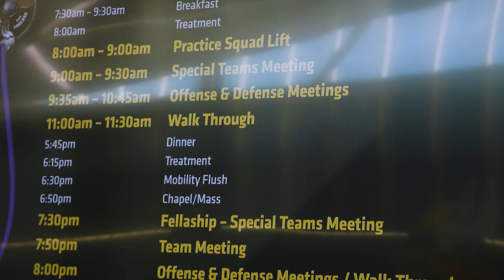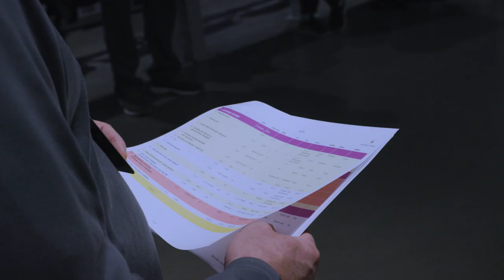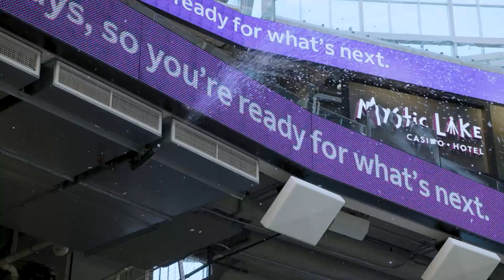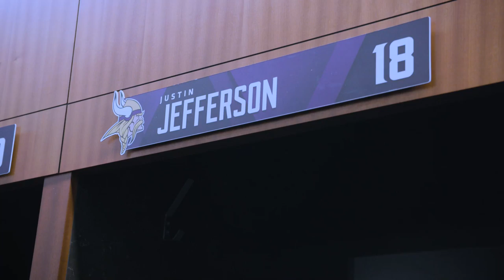Everything that Goes into Preparing for a Minnesota Vikings Home Game at U.S. Bank Stadium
Get an inside look at everything that goes into getting ready for a Minnesota Vikings home game 24 hours prior to kickoff at U.S. Bank Stadium.